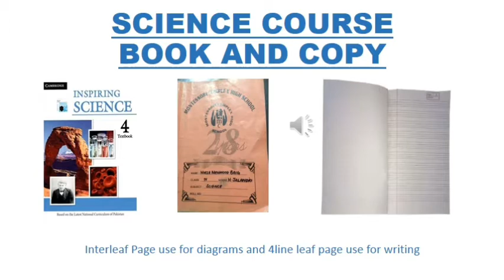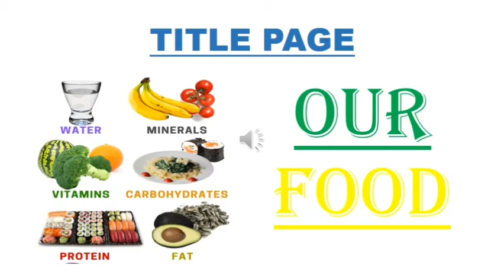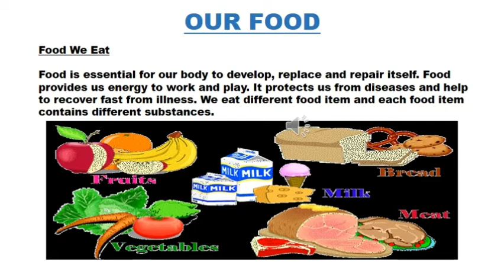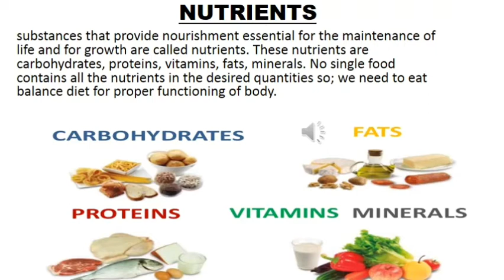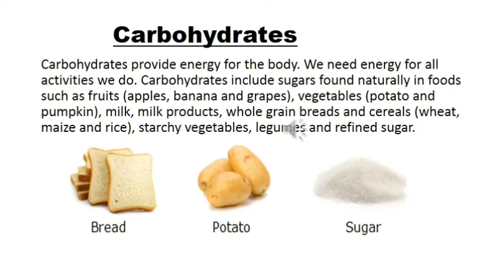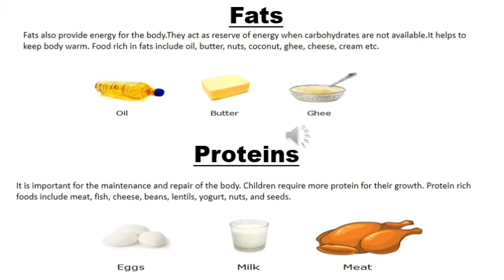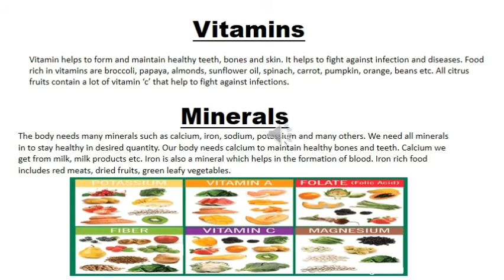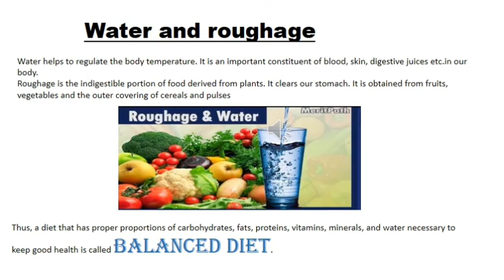Class lV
Subject: Science